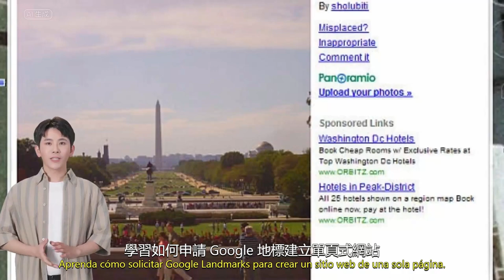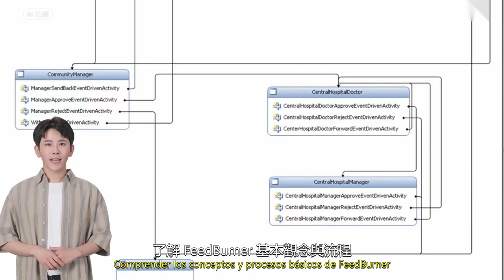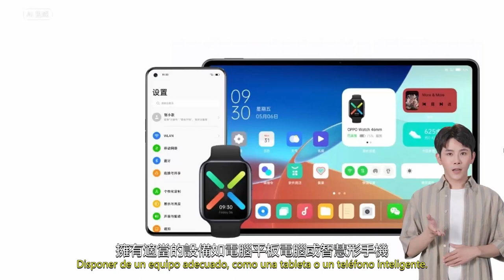(雙字幕)語音合成【西班牙語】發音展示(店家網路推廣一條龍課程介紹)